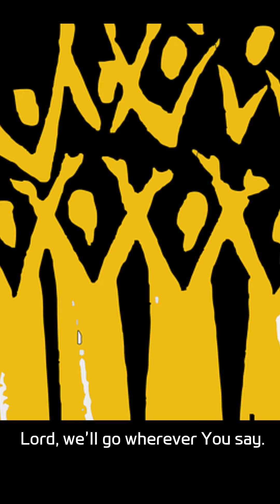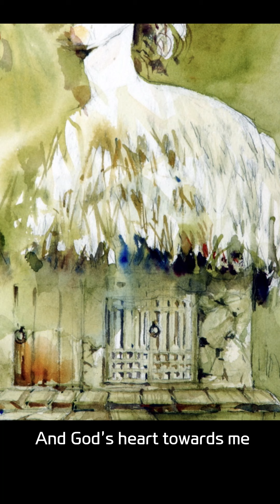“A Simple Decision” Hope Designer Painting · QT · Testimony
Art · Written by Deborah
Narration by Christina Yun